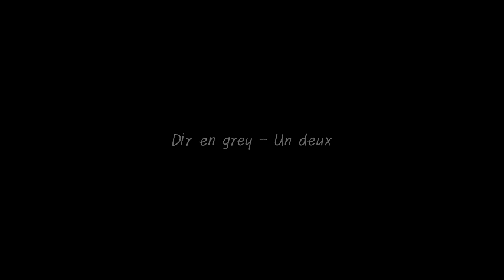Dir en grey - Un deux [BASS COVER]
Ibanez K5
Sansamp
Digitech comp